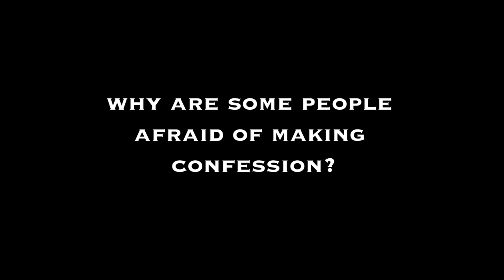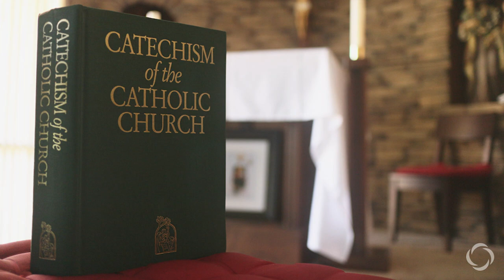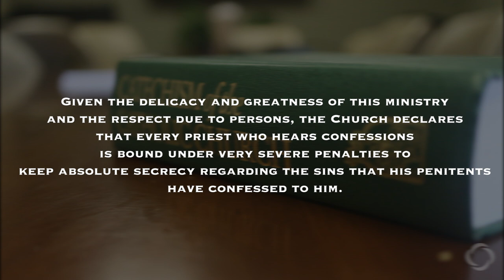Canon Law Q&A Series | Why are some people afraid of making Confession ? | 27.11. 2020